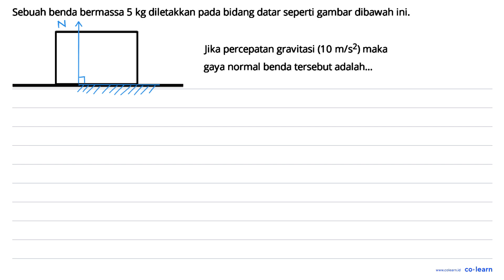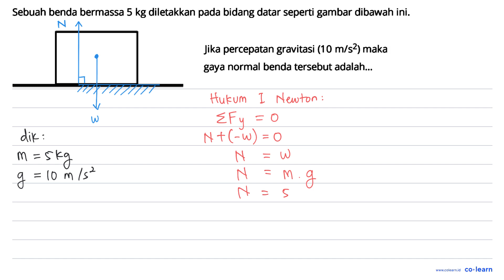bidang datar seperti gambar dibawah ini. Sebuah benda bermassa 5 kg diletakkan pada Jika percepat...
bidang datar seperti gambar dibawah ini. Sebuah benda bermassa 5 kg diletakkan pada Jika percepatan gravitasi (10 mIs2) maka gaya normal benda tersebut adalah_

Topik atau Materi: Hukum Newton Tentang Gerak - Hukum Newton - Mekanika - Fisika Kelas 10 SMA -

Sumber Soal: Fisika soalfismat.com SMA , N/A

00:00 : Bedah Soal
01:00 : Konsep, rumus dan pengertian Hukum Newton Tentang Gerak
01:18 : Langkah penyelesaian soal
01:40 : Jawaban akhir
02:10 : Penutup